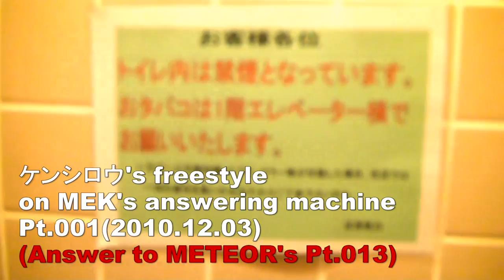ケンシロウのフリースタイル留守電 Pt. 001 (メテオへのアンサー)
ケンシロウ